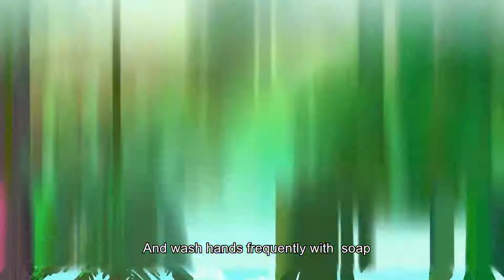Protect the Elderly during the Holidays